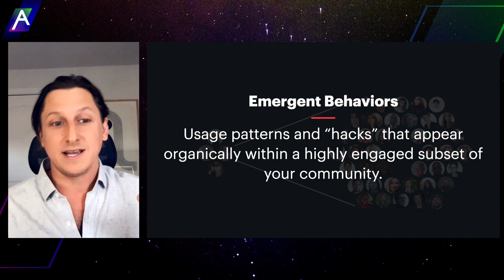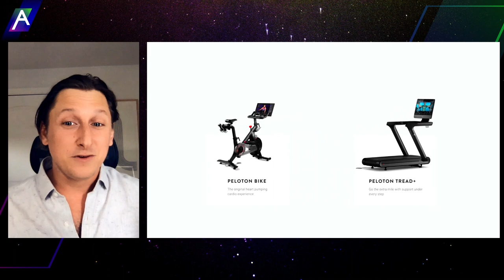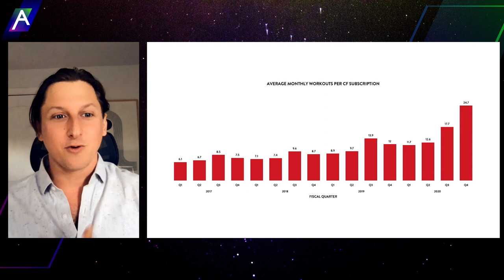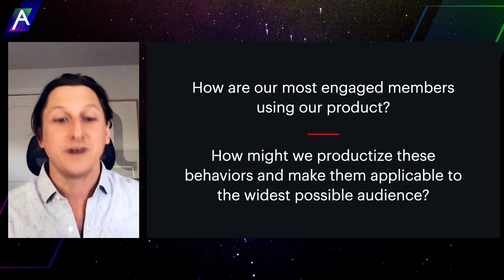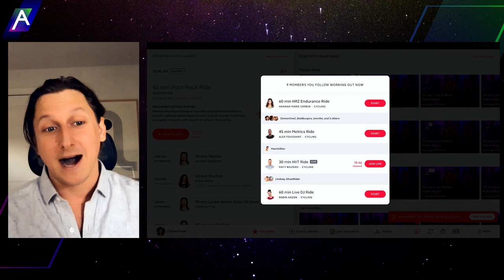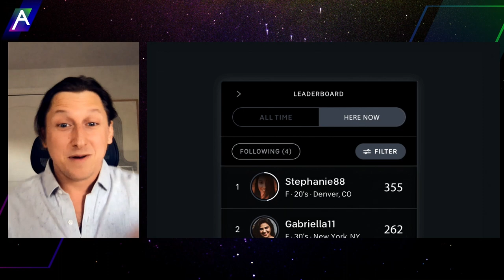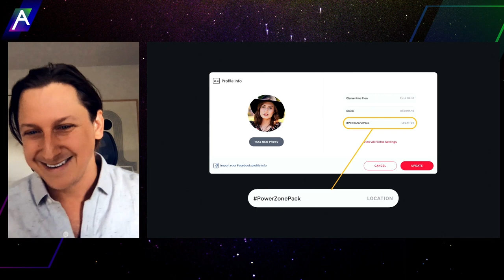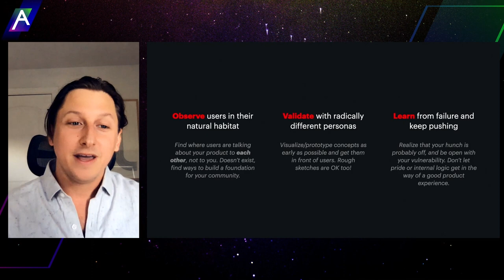Amplify: Building your product roadmap with emergent behaviors with David Packles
David Packles, Director of Product at Peloton Interactive

What can the few tell you about the many? And how can you use your findings to build products that appeal to a wide variety of users? Peloton’s Director of Product, David Packles, will answer these in his talk as well as leave you with a few other questions to use on your own data sets.